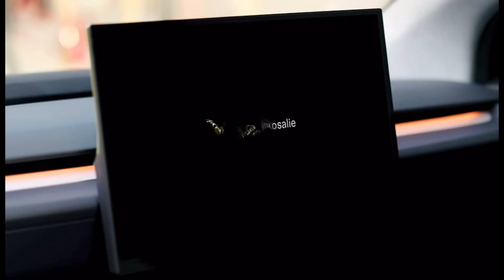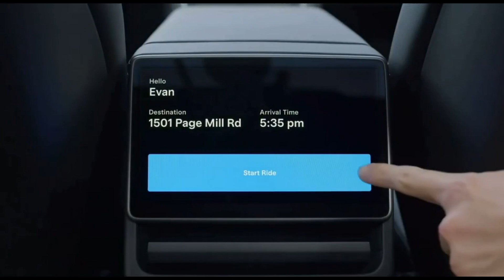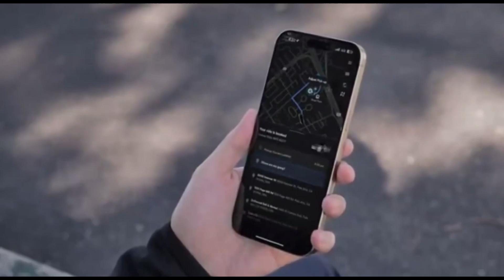Tesla Robotaxi Just Changed Everything: 6 Insane Features Revealed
Tesla just launched its $4.20 Robotaxi—and it’s WILD.

From a personalized in-car experience to buttery smooth Full Self-Driving, here are 6 mind-blowing features that prove Robotaxi isn’t just a car—it’s the future of autonomous mobility.

In this video, we break down:
🔖The new Robotaxi app
🔖AI-powered comfort features
🔖Rear seat touchscreen
🔖Real-world FSD V13 performance
🔖Nighttime ride demo
🔖What’s coming next for Tesla's autonomy roadmap

💬 Drop a comment: Would you ride one?

🔔 If this video hits 10K views, 1K likes, and 1K shares, we’ll drop a full breakdown tutorial.